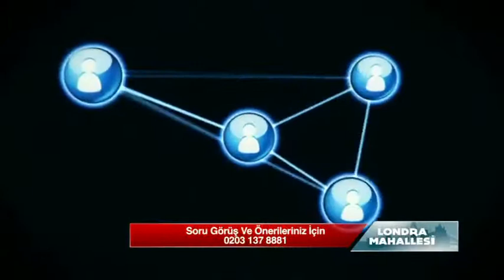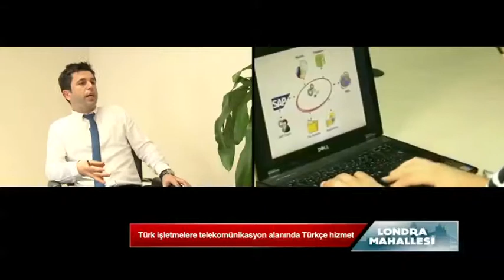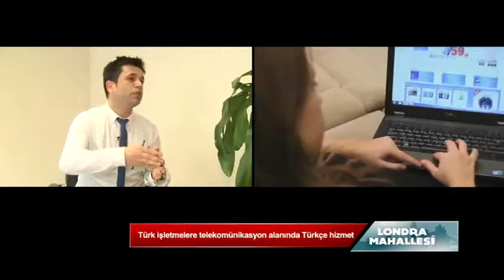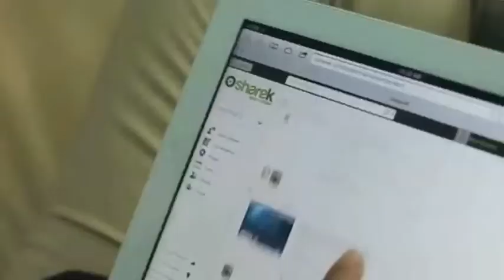Londra Mahallesi. 116 Bölüm Digicom Telekom